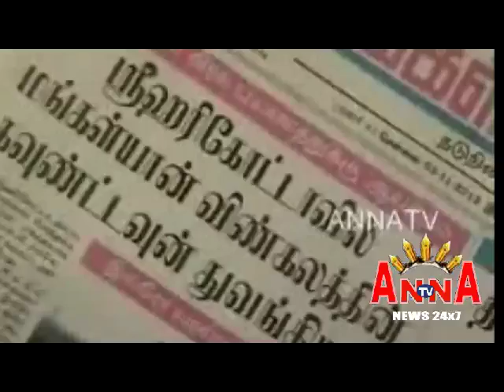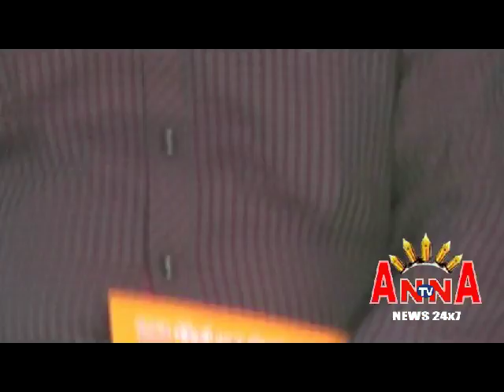MGR JANAGI WOMEN ARTS COLLEGE WORLD SITTHAR TRUST PRESS MEET ANNA TV